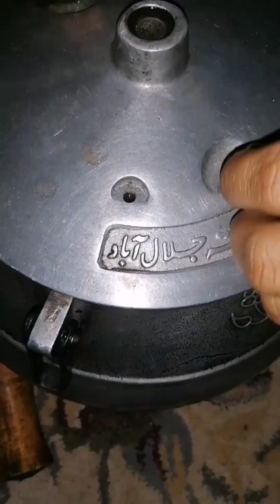دم پخت بنانے کا آسان طریقہ || Khyber pakhtunkhaw village dampkhu | punjabi village life and food